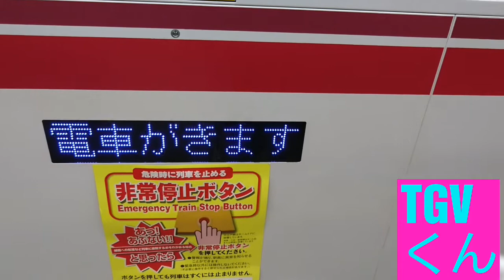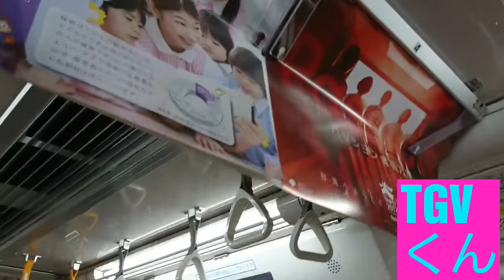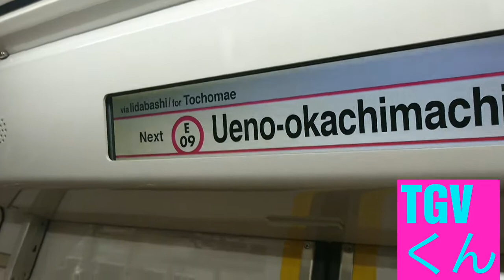リニア地下鉄未来のつりかけVVVF インバーター都営地下鉄大江戸線12-600形２次車に乗って見た！